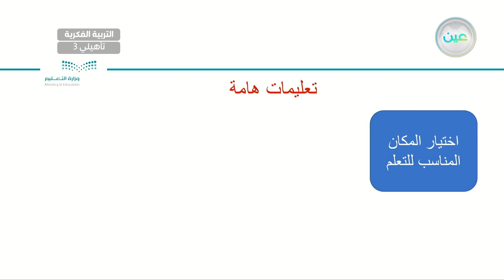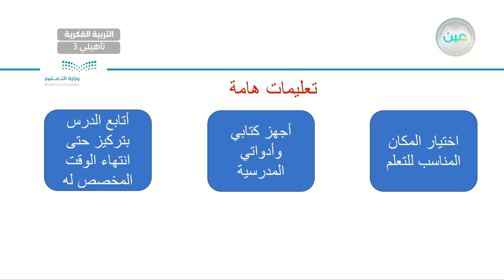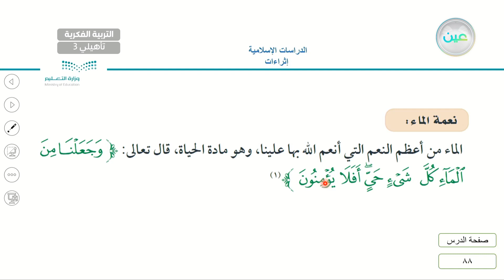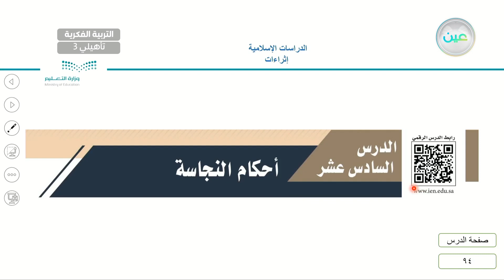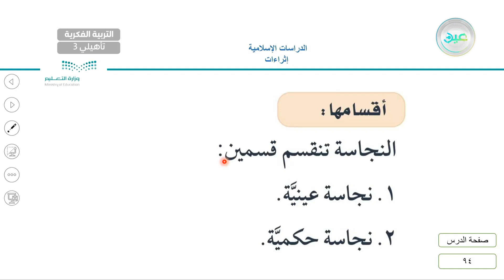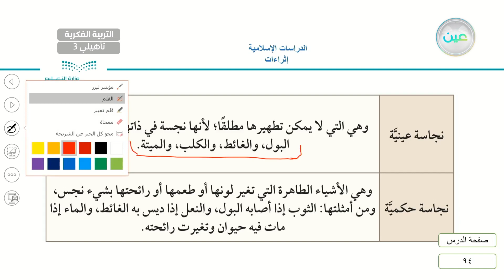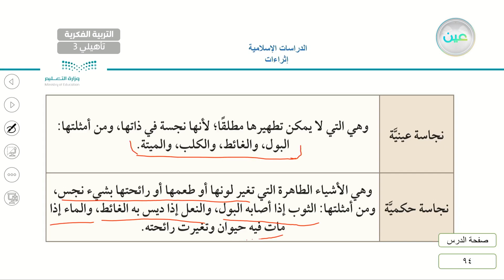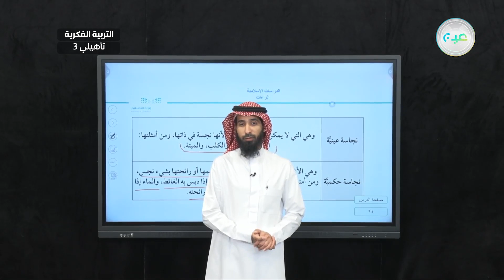اثراءات 4 - القرآن الكريم و الدراسات الاسلامية - ثالث تأهيلي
الحصة 32 - الأربعاء - الأسبوع الثاني عشر - ثالث تأهيلي